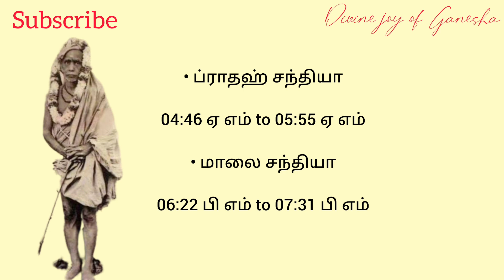Tamil Panchangam | April 18 , 2023 | Today Panchangam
Today Panchangam | April 18 , 2023 | Tamil Panchangam | Daily Panchangam Today

இன்றைய பஞ்சாங்கம்
பஞ்சாங்கம்
தமிழ் பஞ்சாங்கம்
கௌரி பஞ்சாங்கம்
தினசரி பஞ்சாங்கம்
tamil panchangam
today panchangam
panchangam today
daily panchangam
panchangam
panchang today
today astrology